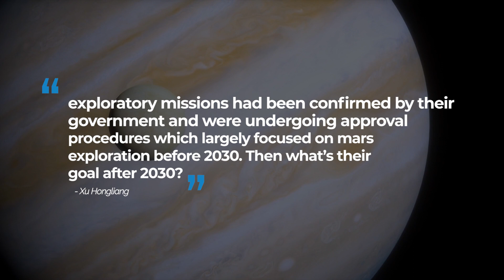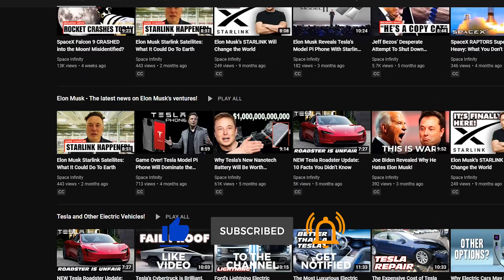China to Probe Uranus and Jupiter with 2 Spacecraft on One Rocket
The flame of space exploration is once again reigniting, catalyzing changes in the new space economy. Ever since the ‘conclusion’ of the space race between the United States and the Soviet Union, there has been no serious interest of the same level in the following decades. However, people turned their eyes upward once again when CEO Elon Musk stated his prediction and plans in a conference on 2016 referring to the Space X program. This motivated the people to look for a plan to either effectively sustain humanity or look for an alternative world altogether.

Although late, the Chinese government has joined in the fray as well with the goal of declaring itself as a new superpower that has the capability to move the human race one step higher up the cosmic ladder. Their efforts thus far have provided much advancement in the space program, especially with the establishment of their own National Space Administration or CNSA that is currently planning its future space ventures.

Now, China wants to probe Uranus and Jupiter with 2 spacecraft on 1 rocket. Here’s all the details…